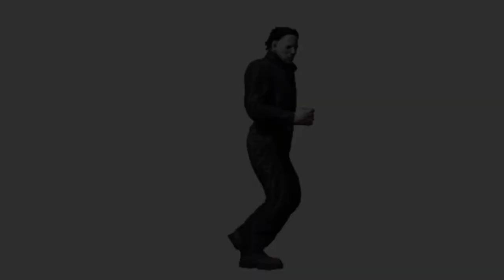The Bone Chill Experience In Dead By Daylight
In this video I decided to see what the new Bone chill update was all about and let me tell you a lot of weird stuff is going on in those lobbies!